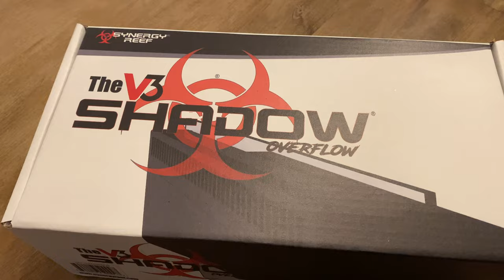Synergy Reef's Shadow Overflow Review Pt. 1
My review of the top of the line external overflow box by Synergy Reef.